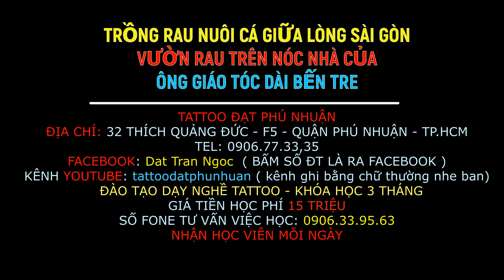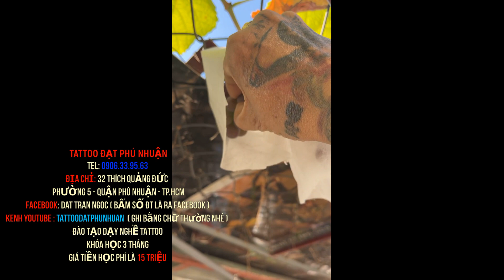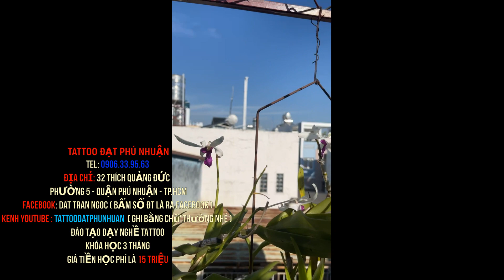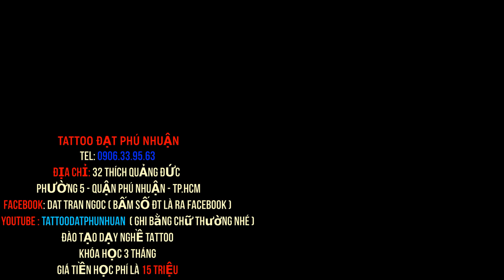AN NHÀN TUỔI GIÀ TRỒNG RAU NUÔI CÁ TẠI ĐẤT SÀI GÒN CỦA ÔNG GIÁO GIÀ BẾN TRE Đạt Phú Nhuận 0906773335